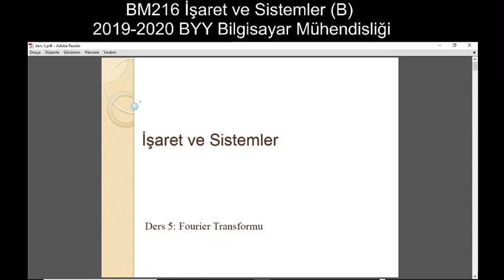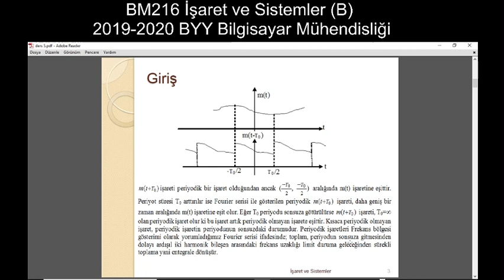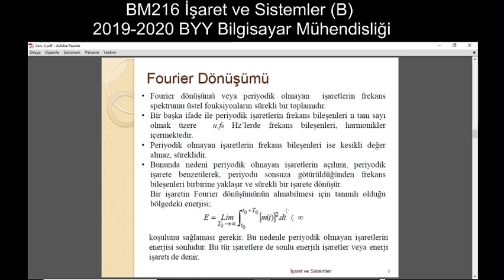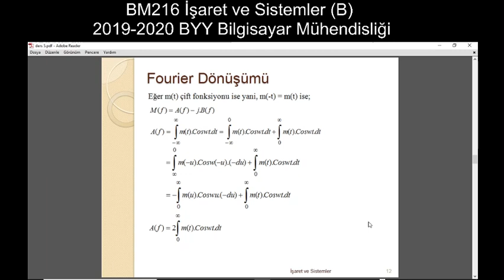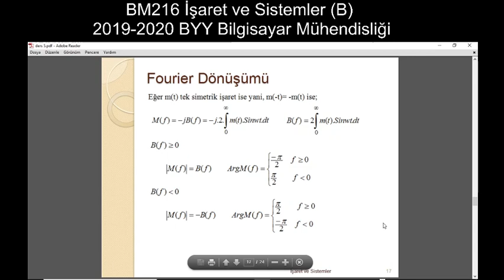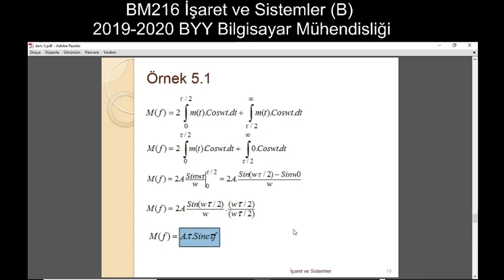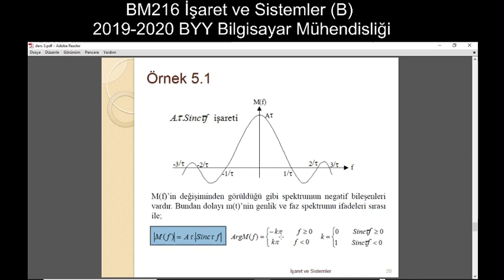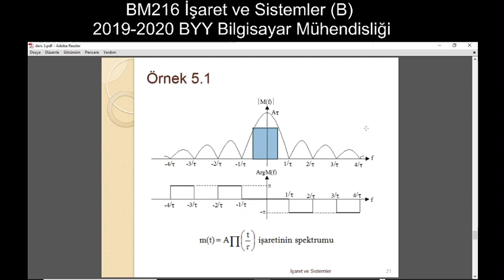İşaret ve Sistemler (7.hafta)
İşaret ve Sistemler dersinde Fourier dönüşümü konusu anlatılmıştır.